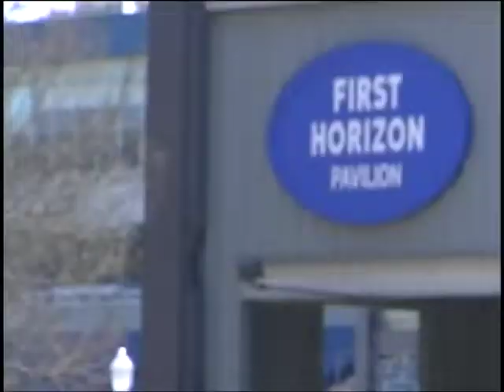RTREAT Riverside Meet 2021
Rtreat style factory vs riverside Chattanooga car meet!!! Just for fun. Filmed on a panasonic dvx100b.